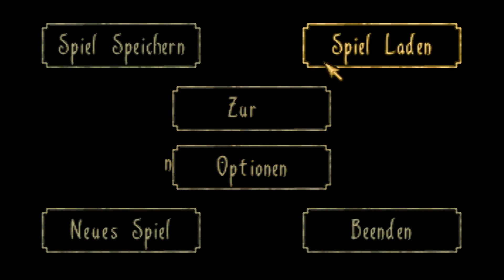STONEKEEP Gameplay | Ruinen 2.Ebene - Ruins 2st Level | PC DOS GAME | 1995 | LETS PLAY #06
STONEKEEP Ruinen 2.Ebene - Ruins 2st Level | PC DOS GAME | 1995 | LETS PLAY #06
Genre: Dungeon Crawler, Abenteuer, Action, Fantasy, RPG
Der Klassiker in Ego-Perspektive wird präsentiert von Interplay.
aufwendiges und kostenintensives INTRO (ca.$ 500.000) für diese Zeit.
Viel Spaß